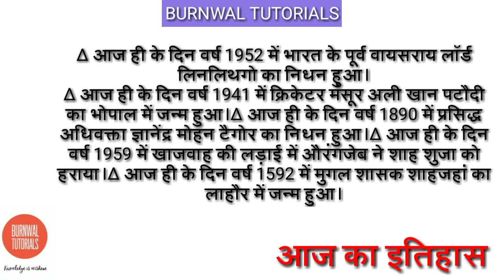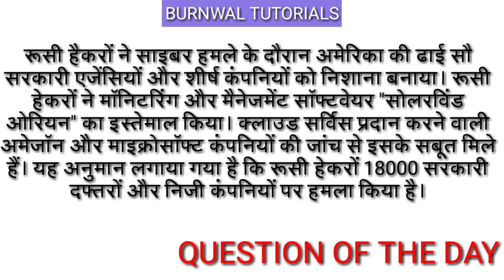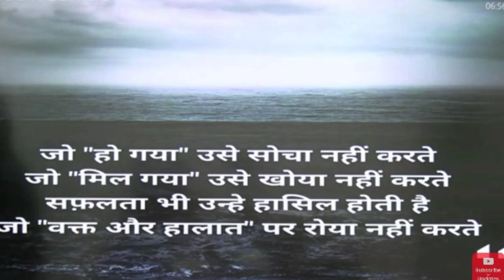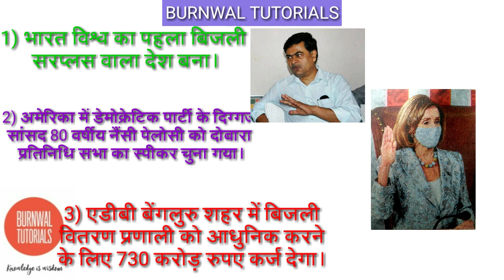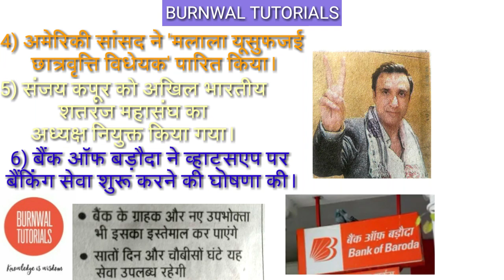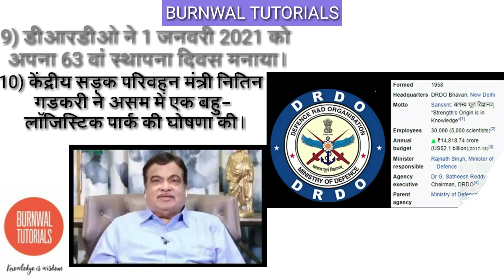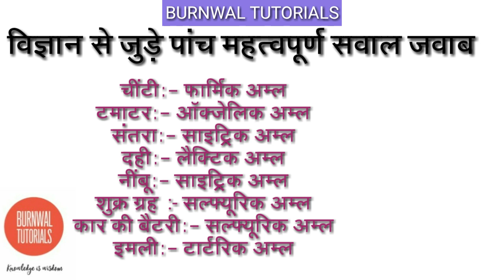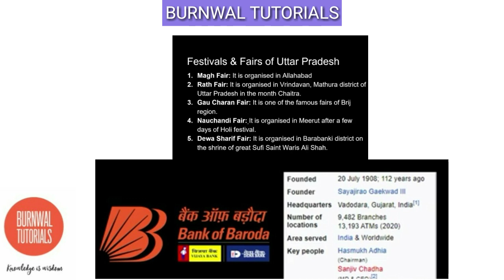11:30AM_TOP 10 DAILY CURRENT AFFAIRS FOR SSC BANK RAILWAY 🚂 EXAM